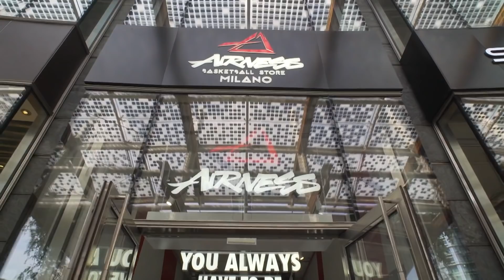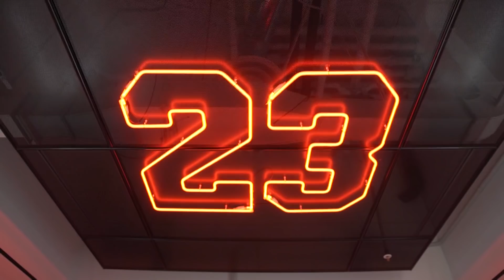Riccanza 3 Episodio 3: Farid e le Nike Air Jordan in edizione limitata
Non perdere la terza stagione di Riccanza, ogni martedì alle 22.50 in esclusiva su MTV (Sky 130) e in streaming su NOW TV. Prova gratis NOW TV per 14 giorni
Farid è malato di scarpe da ginnastica, in particolare di Nike Air Jordan. Eccolo mentre ritira un modello in edizione limitata e fa shopping nel suo negozio di fiducia di Milano